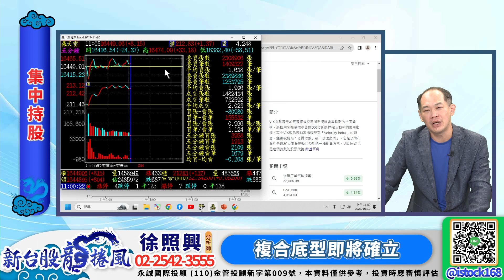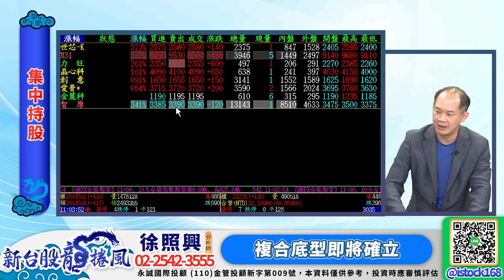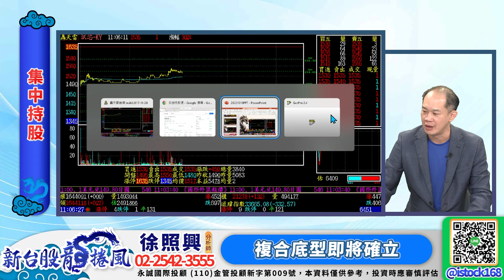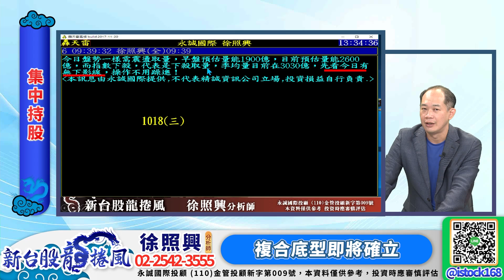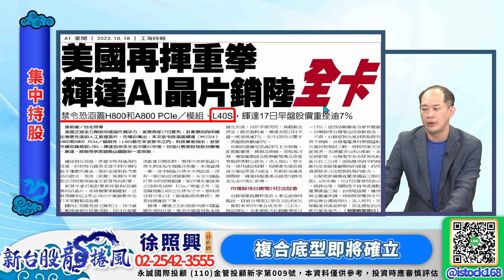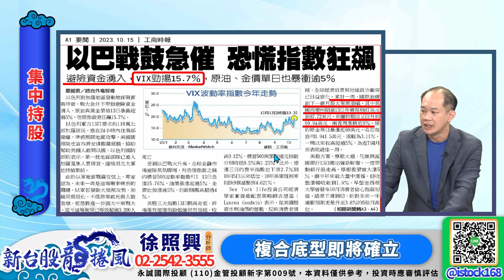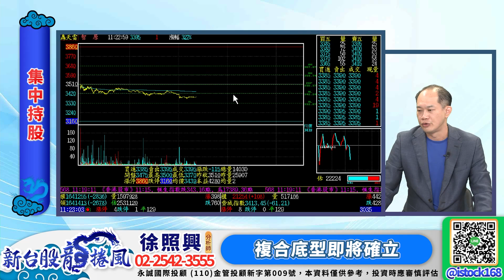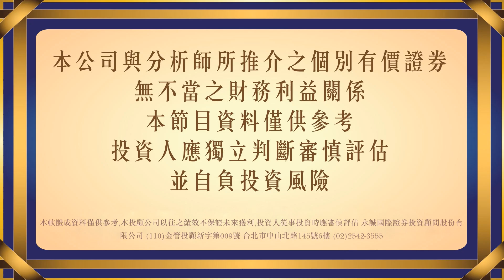美晶片禁令對台股影響！？台積電法說3種情境？主流：矽智財+CPO需再攻｜新台股龍捲風 徐照興 分析師｜20231019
【籌碼梭哈♠ ALL IN ONE】
Q4光復資產優惠專案
光輝10月，解鎖Q4爆鑽之路
看穿籌碼分佈，梭哈最會漲的潛力股

獲得更多主流飆股資訊，請關注：
👉官方Line (Line搜尋ID：@istock168)